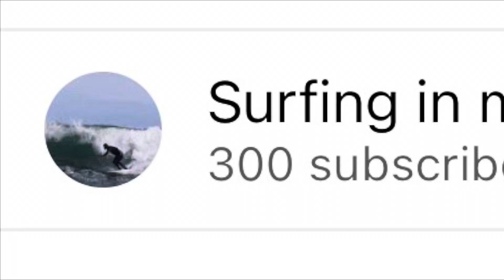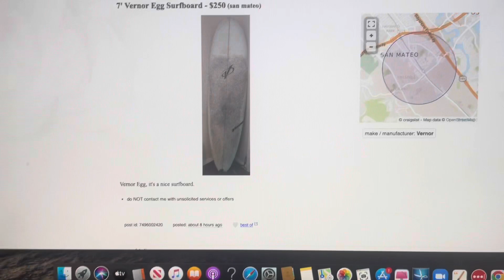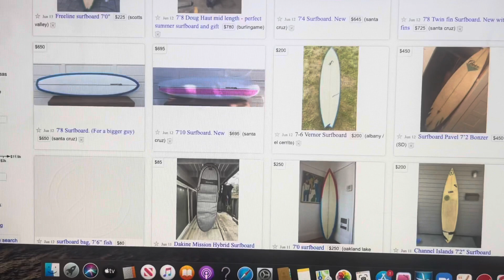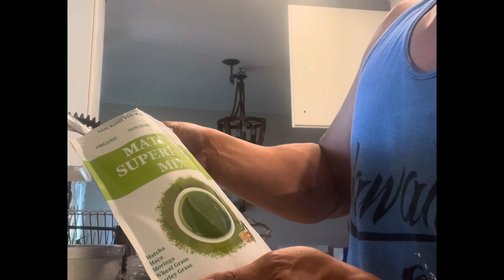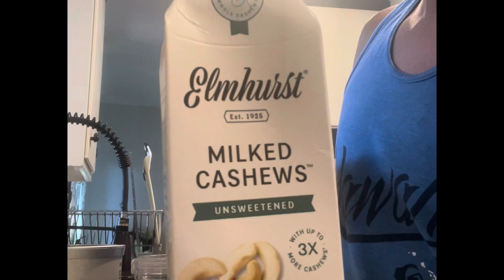Strength Workout for Surfing Fitness, Smoothies, and Midlength Surfboard Shopping